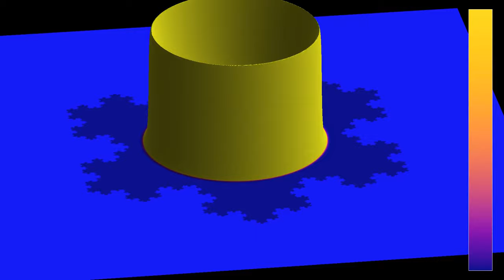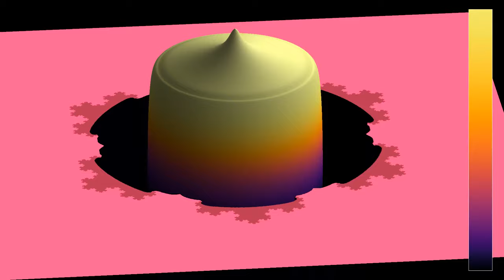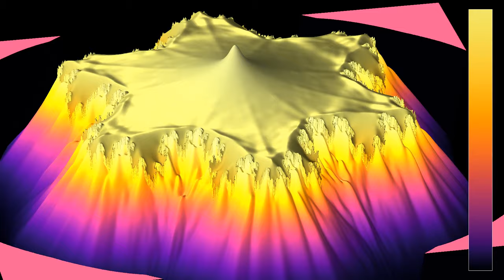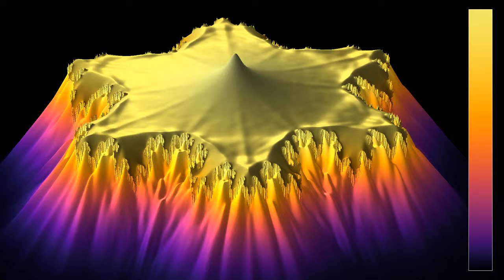Rotating view of waves radiating from a von Koch snowflake fractal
Like the video this one shows waves radiating from a level 7 approximation of a von Koch snowflake fractal, but with different representations and seen from a point of view rotating around the object. The speed of propagation of the waves outside the snowflake is half the speed inside, that is, the index of refraction is equal to 2.
Wave height and energy: 0:00
Average energy (log scale): 1:48
In the first part, the z-coordinate shows the height of the waves, while the color hue shows their energy. The energy is larger where the surface of the waves is steeper, or where it changes more quickly over time. In the second part, the z-coordinate and the color hue both show the energy averaged from the beginning of the simulation up to the current time, on a logarithmic scale. There are absorbing boundary conditions on outer limits of the simulated region.

Color schemes: Part 1 -  Plasma by Nathaniel J. Smith and Stefan van der Walt